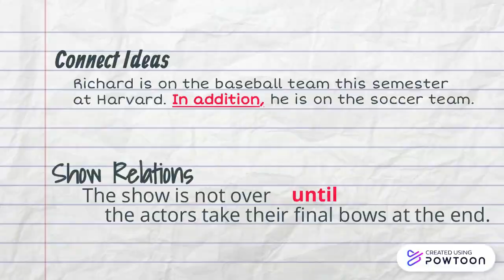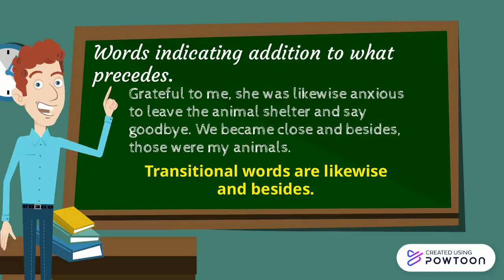How to use transitional words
Different transitional words you may need to teach to primary or high school students!